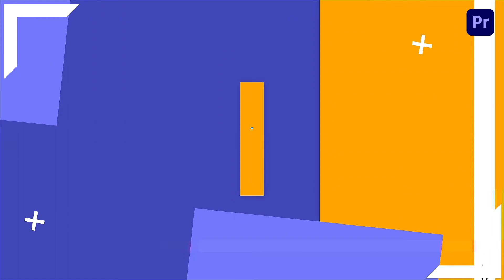Super Fashion Sale Promotion Intro Premier Pro Template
Access & download the Super Fashion Sale Promotion Intro Premier Pro Template